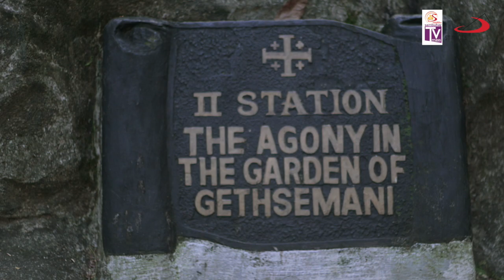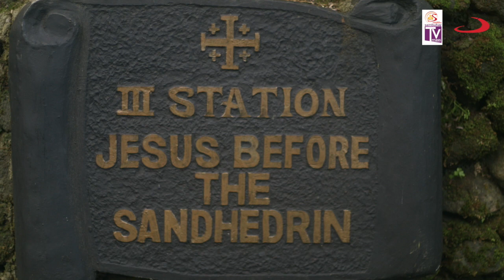Sambuhay TV | Way of the Cross 2019 - (Part 1/4) | Via Crucis, Via Lucis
Mga Kasambuhay, ngayong Holy Week 2019, inaanyayahan namin kayong makiisa sa taunang tradisyon ng pananalangin ng Daan ng Krus/Daan ng Liwanag, Via Crucis/Via Lucis. Ibinabahagi ng ST PAULS Philippines at ng ST PAULS Audiovisuals ang programang ito para sa lahat ng Katolikong nais gawing makabuluhan at makahulugan ang mga Mahal na Araw, habang tinatahak natin ang landas ng Pagpapakasakit, Pagkamatay, at Muling Pagkabuhay ng Panginoong Jesus.

Ang tema ngayong Semana Santa 2019 ay umuugnay sa paggunita natin ng Year of the Youth, para sa mga kabataan na silang kinabukasan ng Simbahan at pananampalataya.

Itinatampok sa programang ito ang "Way of the Cross" sa Carmelite Monastery and Shrine of the Divine Mercy ng mga Carmelite Nuns of the Holy Trinity Community at sa Kawa-kawa Hills and Natural Park, Ligao City.

Lubos ang aming pasasalamat sa lahat ng mga tumulong sa video production na ito, lalo na sa mga bagong kaibigan sa probinsya ng Albay, Bicol, partikular sa Archdiocese of Nueva Caceres, Diocese ng Legazpi, at Daughters of St. Paul. Diyos mabalos!

-- BPI Savings Acct. No.: 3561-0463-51 – BPI Buendia-Chino Roces Branch
– BPI Savings Acct. No.: 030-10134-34 – BPI Harrison-Buendia Branch
– BDO Savings Acct. No.: 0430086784 – BDO Metropolitan Ave. Branch